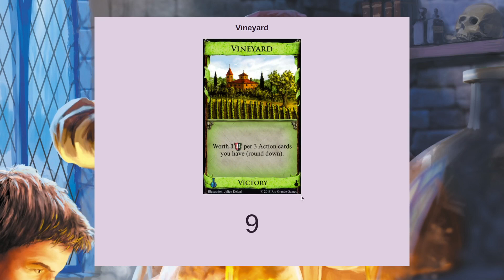A Minute Talking About Vineyard